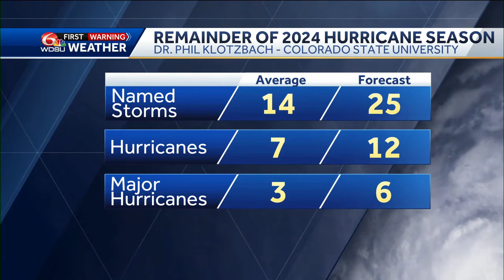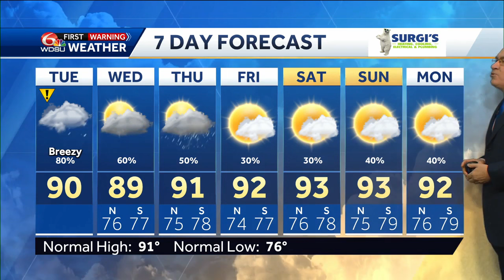Rain Tuesday, drier for some Wednesday